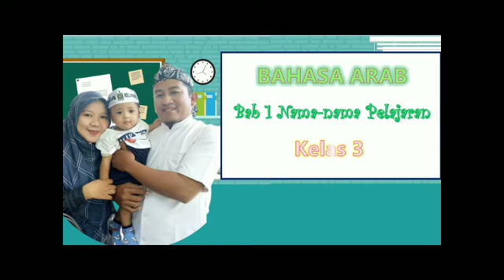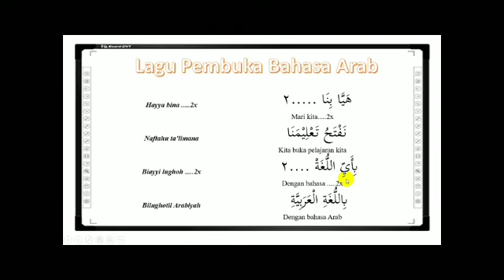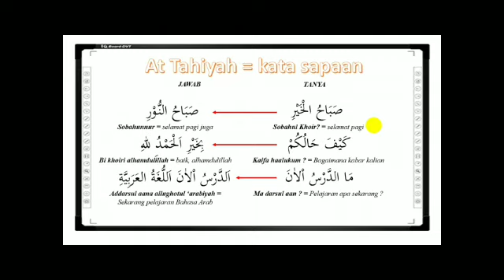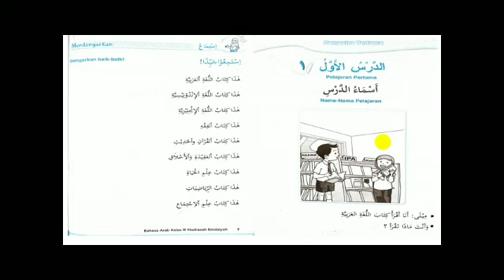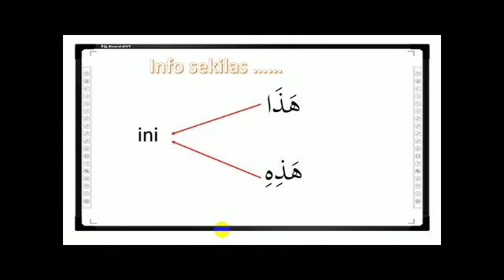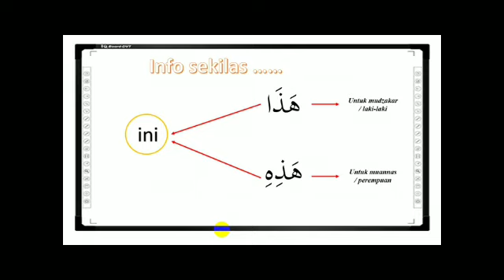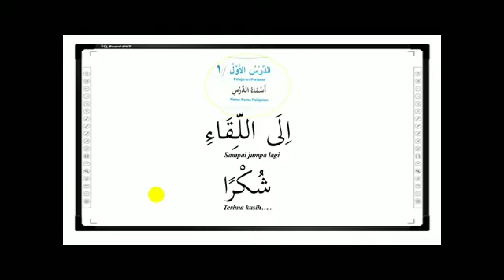Bahasa Arab kelas 3 bab 1 sd mi